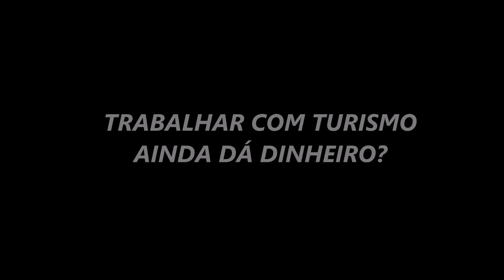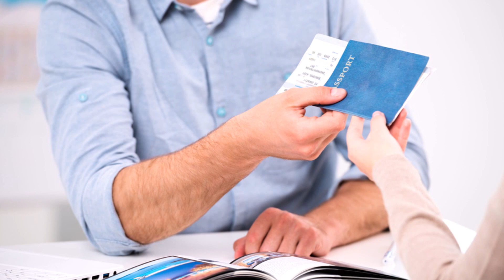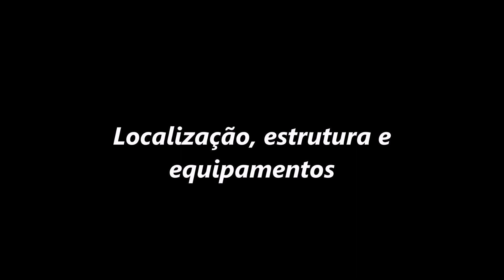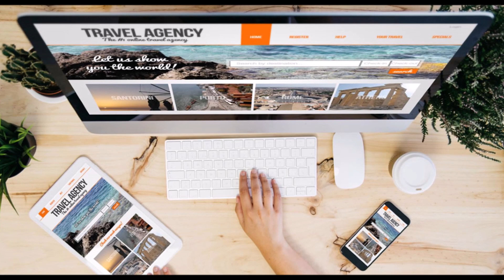COMO MONTAR UMA AGÊNCIA DE TURISMO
VEJA AS DICAS DE COMO MONTAR UMA AGÊNCIA DE TURISMO

Esse mercado apesar da crise, cresceu muito nos últimos tempos, devido ao fácil acesso ao parcelamento as pessoas tem preferido comprar pacotes de viagens e procuram agência de turismo para viajar. Saber como montar uma agência de turismo pode ser sua grande oportunidade de negócio.

CONTEÚDO DO VÍDEO:
 - Turismo ainda dá dinheiro?
- Planejamento
- Defina se público alvo
- Parte da legislação
- Localização, estrutura e equipamentos
- Monte uma agência de turismo home office
- Divulgação
- Parcerias
- Investimento
- Quanto dá para ganhar?
- Comece seu negócio